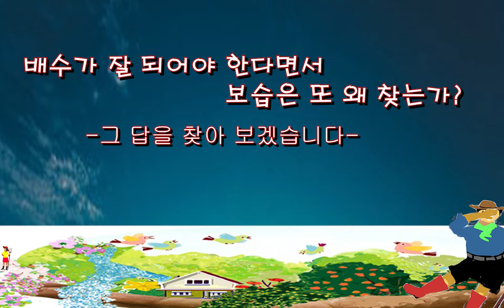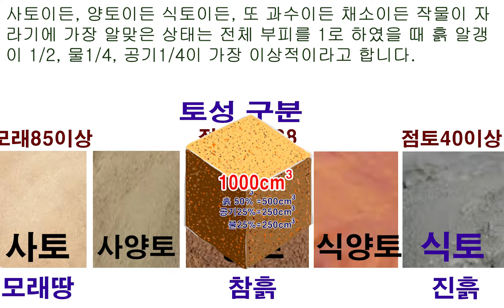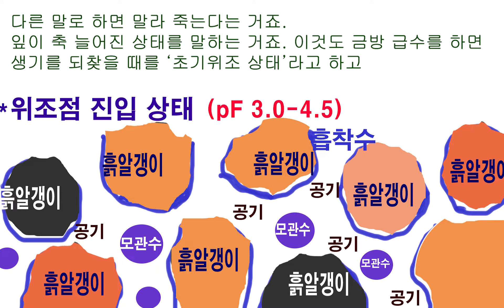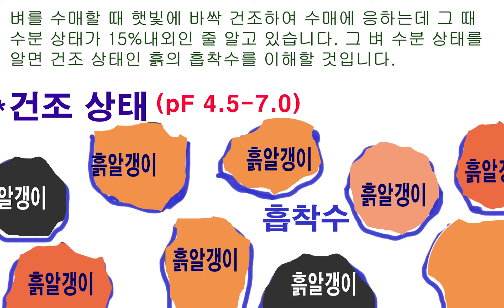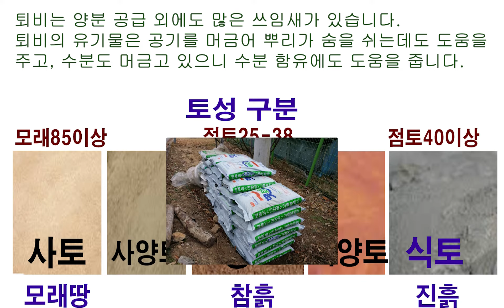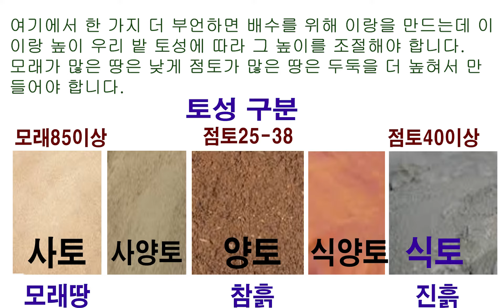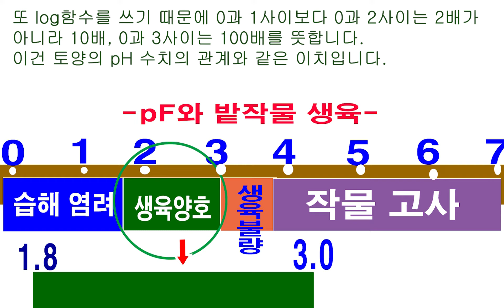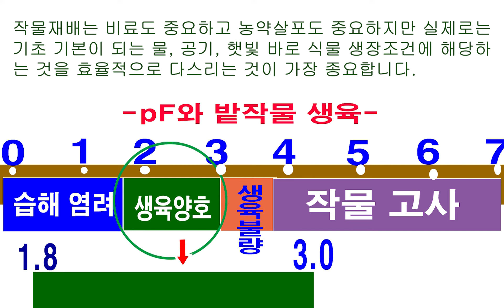배수가 잘 되어야 한다면서 보습은 또 왜 찾을까?(토양 적정 수분, 떼알구조, 토양수분 종류, 중력수, 모관수, 흡착수, 초기 위조점, 영구위조점, 토양수분측정,, pF. kPa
채소이든 과수이든 수경작물이 아니면 배수가 좋아야 잘 자랍니다. 그리고 보습력도 함께 필요합니다. 배수와 보습력을 함께 얻자면 흙의 떼알구조가 중요합니다. 떼알구조를 돕는 일고 토양의 토성에 맞는 배수와 보습을 함께 유지하는 원리와 방법을 안내합니다.